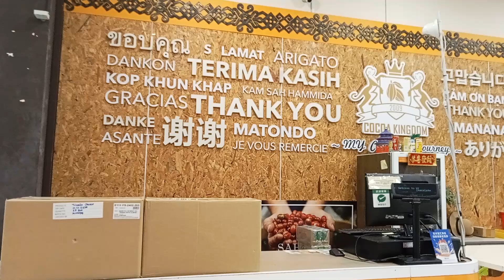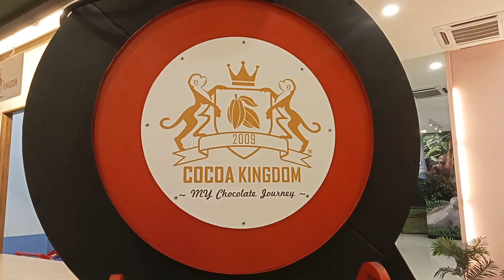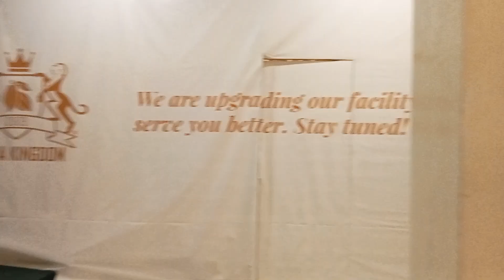Masuk kedai chocolate di sabah sampai lupa jalan keluar banyak pilihan semua sedap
coklet yang khas di buat di sabah 👍